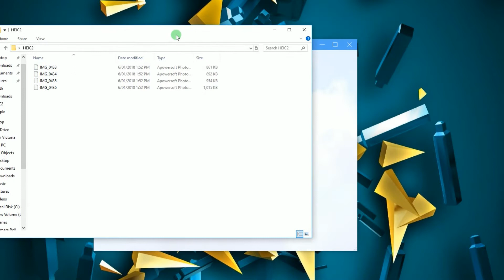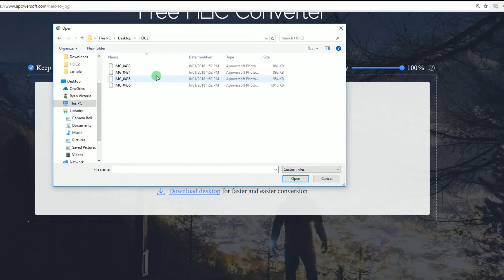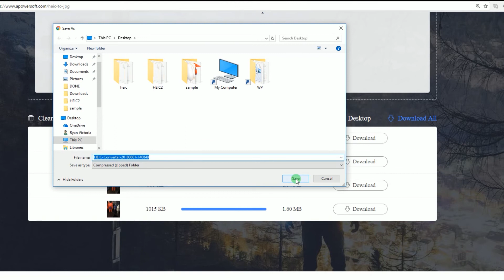How to Open HEIC on Windows PC for Free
HEIC is a new image format adopted by Apple in its new iOS 11, and it greatly helps to save iPhone storage. This video shows how to open HEIC images on Windows PC by using Apowersoft Photo Viewer, an image viewing program that can be used to view many types of images. Also, it introduces a practical way to convert HEIC to JPG. Watch this video to learn more.